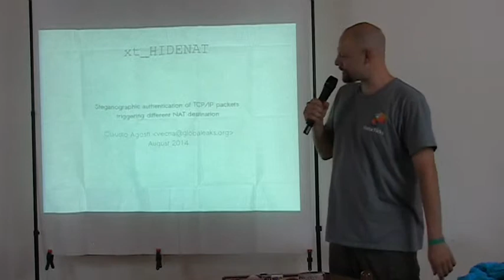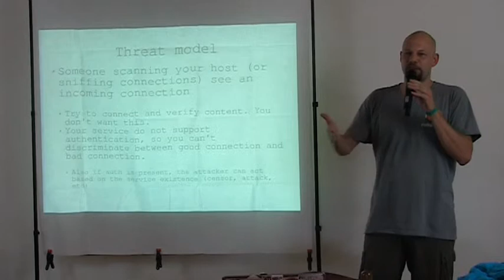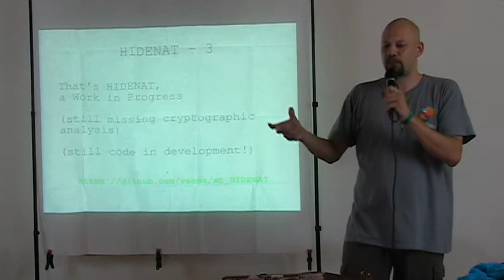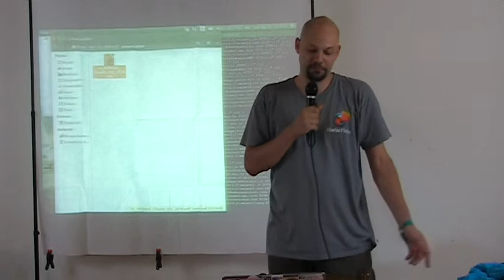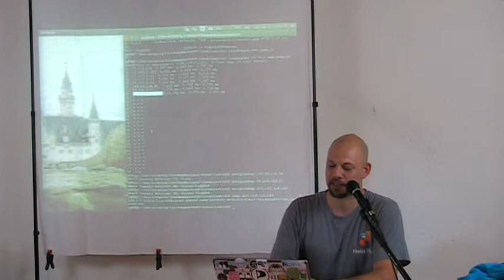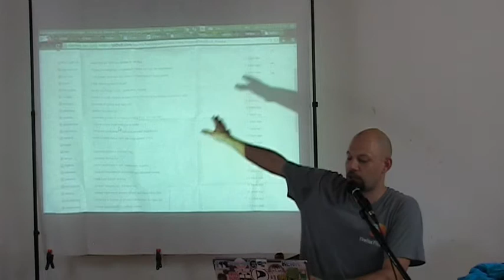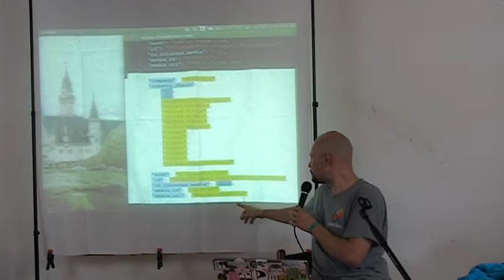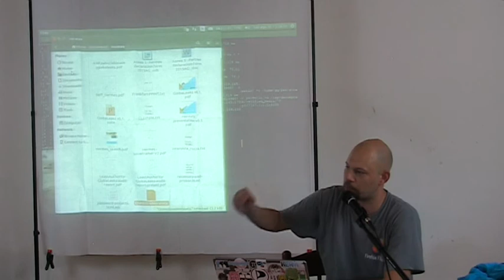HideNAT -Claudio 'Vecna' Agosti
Con il modulo per iptables HIDENAT e 18 minuti di intenso networking e ipotesi, vedremo come si può fare una modifica steganografia compatibile con il protocollo TCP/IP che consentirà due cose (magari di più, ma lo scoprirete voi): "UNA": permettere a degli utenti sotto controllo di accedere a servizi che i loro sistemisti o i loro governi vorrebbero censuragli, senza far capire all'osservatore che c'è qualcosa di strano. "DUE": un sistema più sofisticato di port knocking.